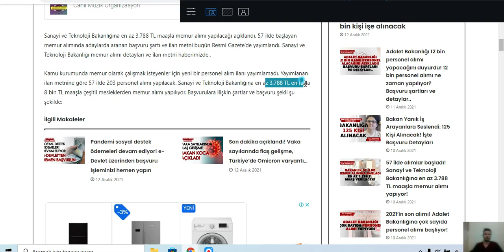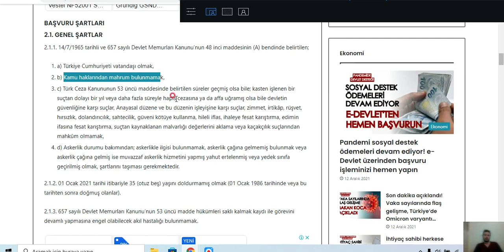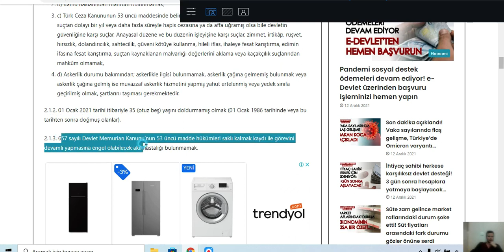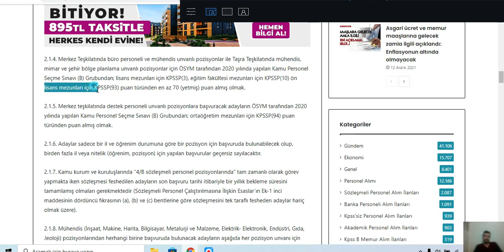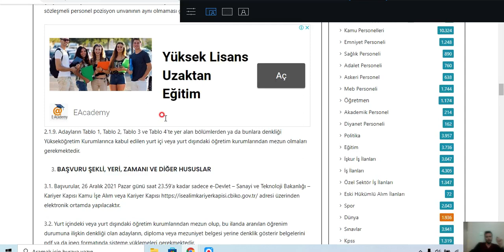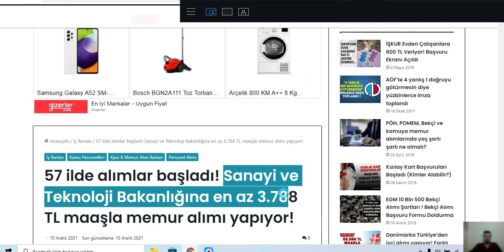Sanayi ve Teknoloji Bakanlığı 57 ilde 3788 - 8000 TL maaşla memur alımı yapacak ! detaylar neler ?